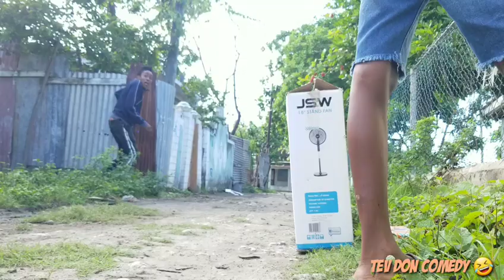Black Friday Special (Tev Don Comedy) [Jamaican Comedy]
TEVDON MUSIQ

Thank you guys for all the support that I've been getting I really appreciate it🙌❤😉

Just continue to support "Tev Don Comedy"